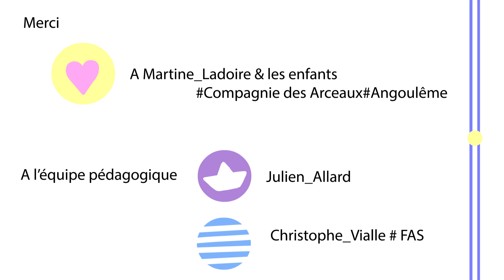TUTO (EMCA) - Les Espoirs de L'Animation 2017 sur Gulli !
Une enfant réalise un tutoriel maquillage en vidéo, mais son petit frère vient perturber ses plans.
Anne Escot et Maëva Lefouille